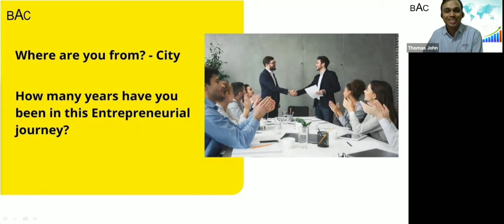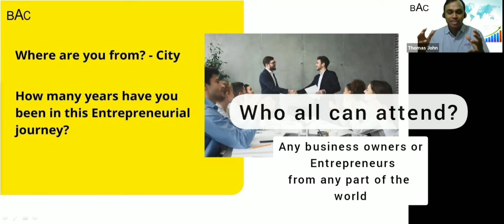BAC Webinar | Business Automation | 15 May 2021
BAC - Business Automation Community held its very first webinar on 15 May  2021. Mr. Thomas explained about the purpose, goals and perks of being a  member of this business community. He also elaborated  on frequently asked queries and the advantages of business automation. Mr Venkataraman, Excel Expert from BAC Expert Team spoke on how Microsoft Excel can be used to curate important information from large data. He also explained about using MS Excel to create dynamic reports.